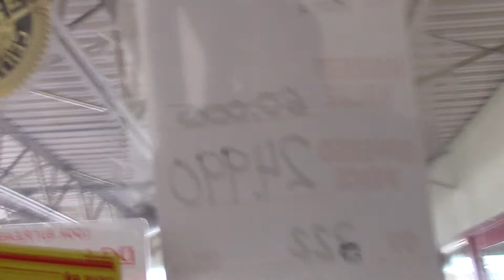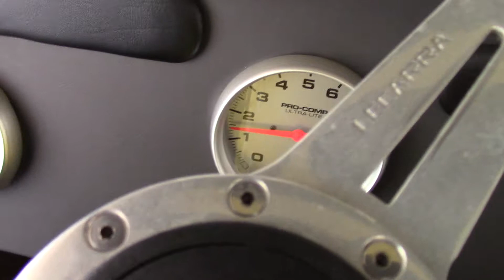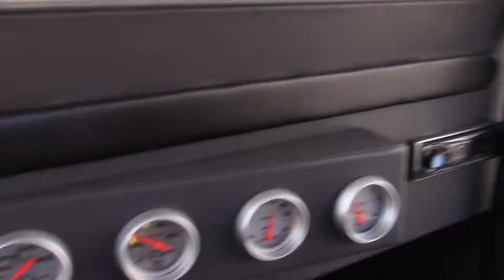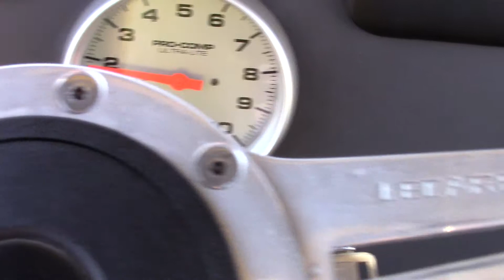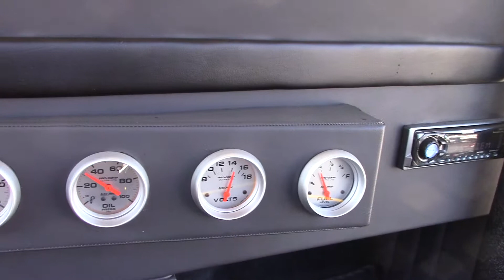my favorite jeep is leaving :(